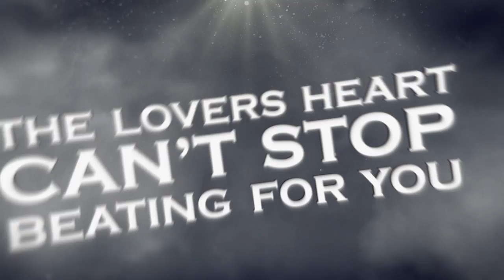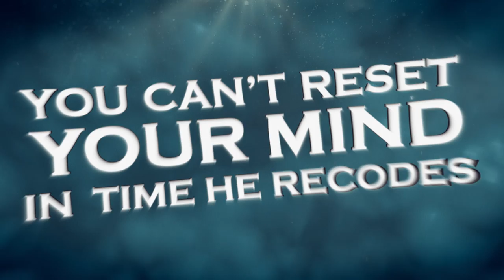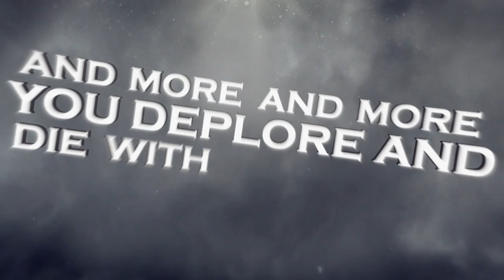Above The Grey - ''Obsession'' (Official Lyrics Video)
Second single from Above The Grey's downsides Ep.

Lyrics:

Sometimes, we face the wrong direction
We can't burn all these shits, these obsessions...

Hear these fears
Who appear and disappear
Hear these fears

Find the strength to rewind
Search the truth in her voice
Never break this love with hate

Recite your contradictions
Are you a martyr of disgrace?
The lovers heart can't stop beating for you
Don't die for the whore with all the aces

You feed your scars with more mutilations
Forget the best of you, wipe all... Affliction
Day by day, your heart wants to explode
You can't reset your mind, in time he recodes

Show !

Oh she breathes with the waves
Oh She fades with the shore and fades like a slave

More and more, you implore your whore and
More and more. You deplore and die... with this shore
NEVERMORE!

2014.